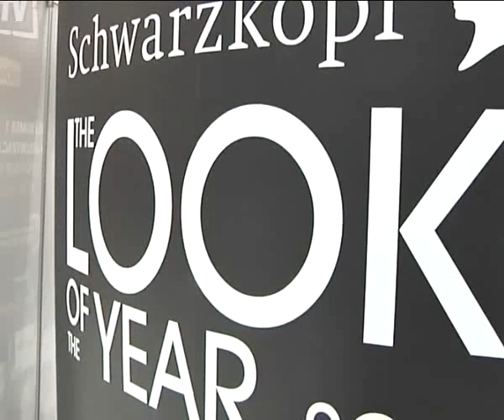Roberto Guarducci ospite di Antenna Sud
Roberto Guarducci, direttore artistico dell'evento nazionale di The Look of the Year Italia, presenta le iniziative negli studi del tg di Antenna Sud.